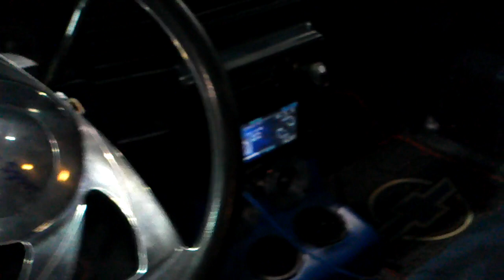Kandy blue monte Carlos Ls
ATLANTA G-BODY WIT SUPER POUND IN THE TRUNK!